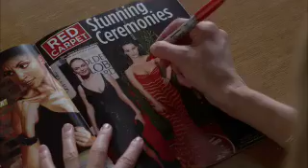Tráilers Cine: Bad Teacher